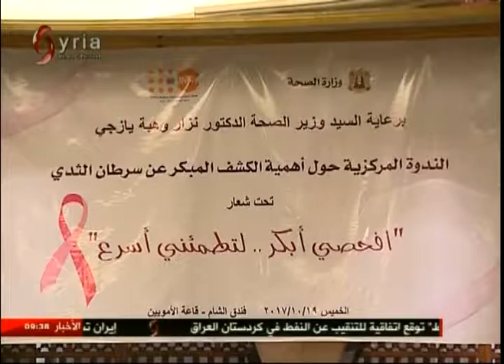ندوة توعية حول الكشف المبكر عن سرطان الثدي 20-10-2017 صباحنا غير